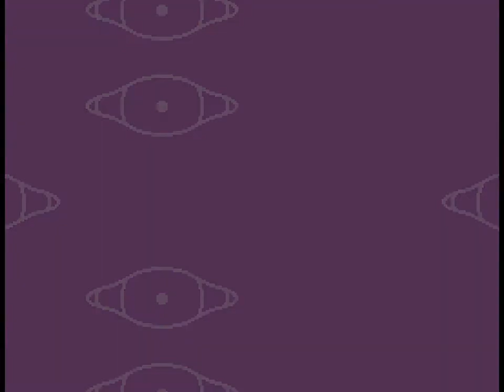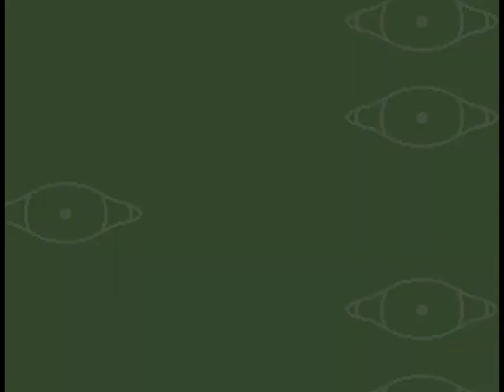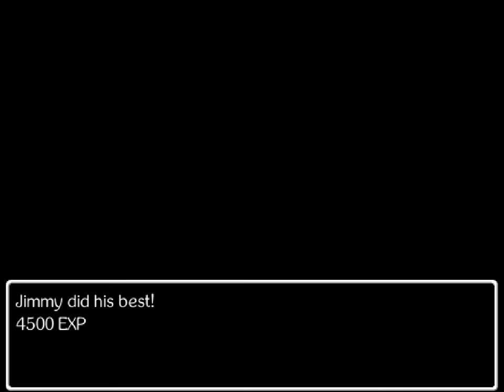Jimmy and the Pulsating Mass [7] Into the Fires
Jimmy, Jimmy, Jimmy.

I enjoyed the progression of the creatures.